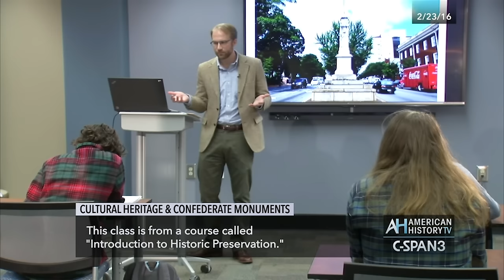Lectures in History: Cultural Heritage & Confederate Monuments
Full Program Airs Saturday, June 25, 2016 at 8pm & midnight ET.